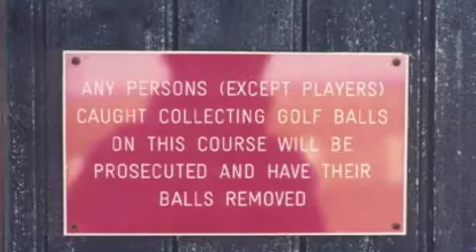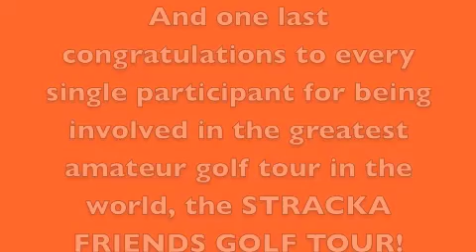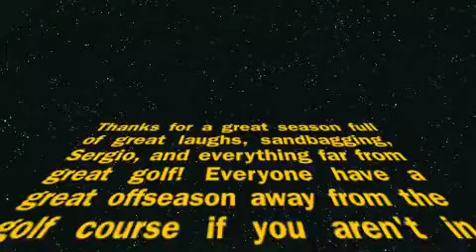SFGT 2010 Slideshow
Season ending video of the Stracka Friends Golf Tour (SFGT)